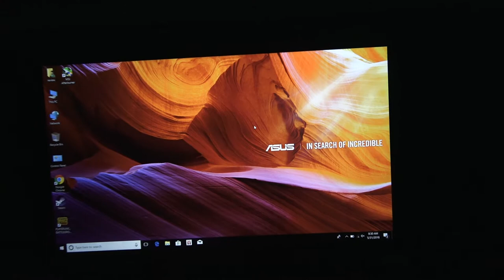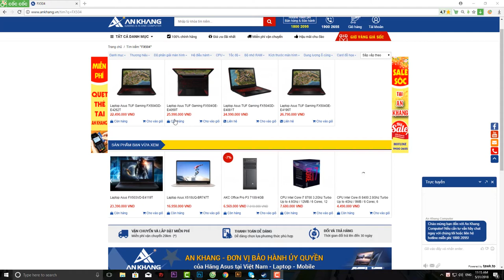ASUS TUF FX504, bá đạo phân khúc 20 triệu chiến mọi loại game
Ankhang - Laptop
Chi tiết tại:
- CPU: i7
- Ram: 8G DDR4
- Đồ hoạ: GTX 1050Ti
- Ổ cứng: HDD 1T + 128G SSD
- Màn hình: full HD 1080IPF